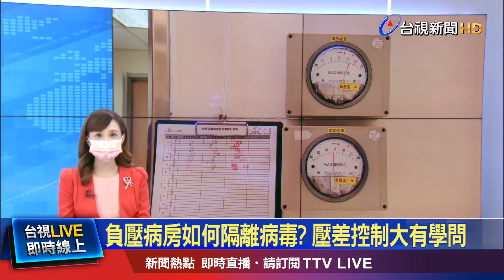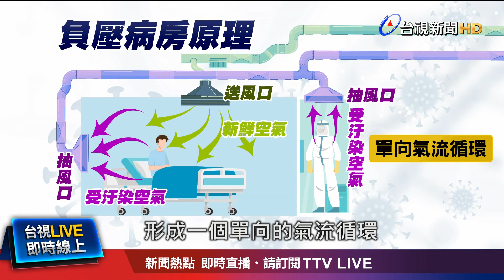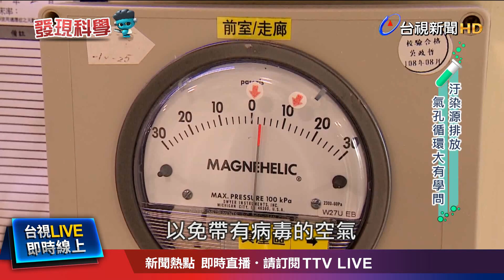負壓病房如何隔離病毒? 壓差控制大有學問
探索科學新知、體驗生活科學，今天的發現科學專題，要帶您了解負壓病房的原理，我們都知道新冠確診者都必須進入負壓隔離病房治療，因為這裡的設計，是利用氣壓的落差，讓病房外的空氣可以流進來卻出不去，連排氣孔的位置也有學問，要如何才能兼具換氣和消毒的效果，帶您了解